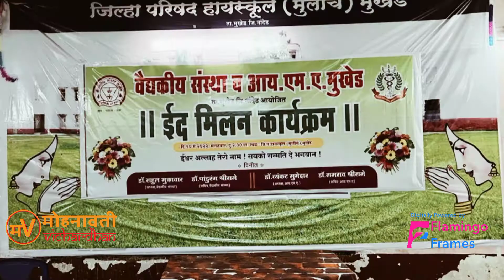ईद मिलन/मौनौद्दिन हतनसाब पिजांरी/सामाजिक कार्यकर्ते/मनोगत/वैद्यकीय संस्था/IMA/मुखेड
अल्लाह तेरो नाम... सबको सन्मती दे भगवान..!

वैद्यकीय संस्था व आ.एम.ए.
 मुखेड जि नांदेड आयोजित

ईद मिलन
मौनौद्दिन हतनसाब पिजांरी
सामाजिक कार्यकर्ते
मुपो जांब ता मुकेश जि नांदेड

आयोजक..!

डॉ राहुल मुक्कावार
अध्यक्ष वैद्यकीय संस्था मुखेड

डॉ पांडुरंग श्रीरामे
सचिव वैद्यकीय संस्था मुखेड

डॉ व्यंकट भोसले-सुभेदार
अध्यक्ष आर.एम.ए. मुखेड

डॉ रामराव श्रीरामे
सचिव आय.एम.ए. मुखेड

मंगळवार १० मे २०२२
जि.प.शाळा मुलींचे मुखेड जि नांदेड

शॉर्ट फिल्म.
डॉक्यूमेंट्री फिल्म.
फिचर फिल्म.
कॉर्पोरेट इवेंट्स.
सिनेमॅटिक वेडिंग,प्री-वेडिंग.